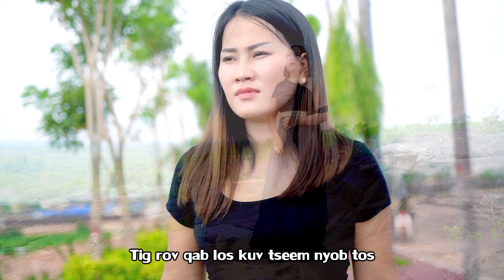Tsis Tshuav Nplooj Siab Hlub Luag By Lanis Hawj